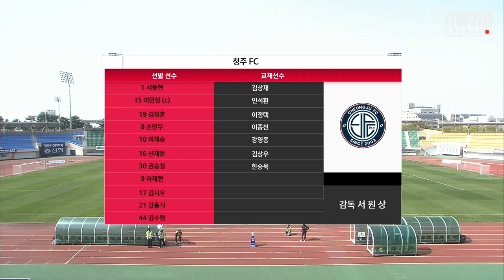HL ㅣ K3 4R ㅣ 청주FC vs 울산시민축구단 - 2021.04.11